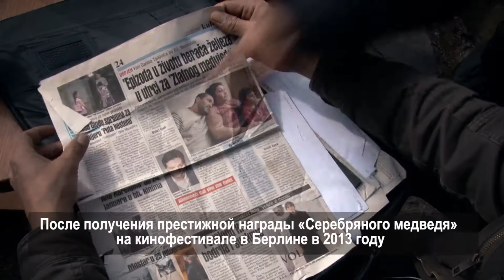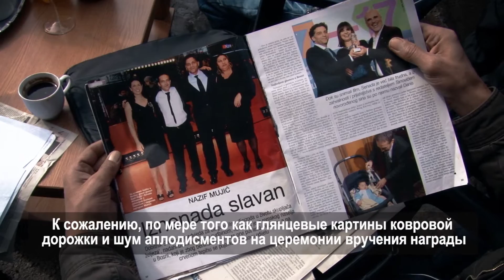РХМ Донација за Назифа Мујића - руски титл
Руска Хуманитарна Мисија је 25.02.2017.  боравила у Босни и Херцеговини, где је у засеоку Сватовац крај Тузле, реализовала акцију помоћи породици Назифа Мујића као и комплетном становништву овог засеока, у намери да отпочну са сточарском производњом, и на тај начин себи обезбеде услове за нормалан живот.
Када је 2013. Године на берлинском филмском фестивалу Назиф Мујић добио престижну награду сребрног медведа као натуршчик за улогу у филму "Епизода у животу берача жељеза", мислио је да ће му се живот из корена променити.